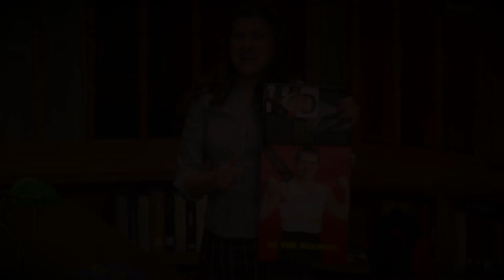Salzburger Landestheater: Trailer „Così Fan Tutte“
In Mozarts zeitlosem Verwechslungsspiel um Eros, Liebe und Moral wird die Treue zweier Liebespaare in einer Wette auf eine harte Probe gestellt. Nach einer ebenso spektakulären wie intelligenten Inszenierung von „Don Giovanni" in der Spielzeit 2010/2011 begibt sich Jacopo Spirei auf die Suche nach neuen Aspekten der musikalischen Komödie „Così fan tutte".

Musikalische Leitung Leo Hussain  und Adrian Kelly/ Inszenierung Jacopo Spirei/ Ausstattung Bettina Richter/ Dramaturgie Andreas Gergen